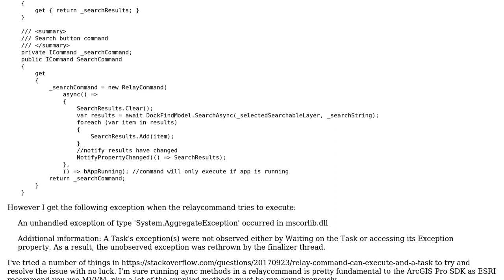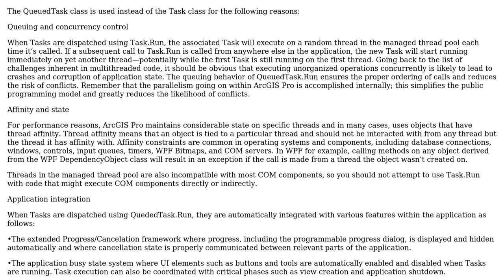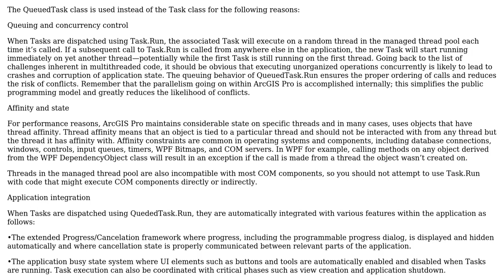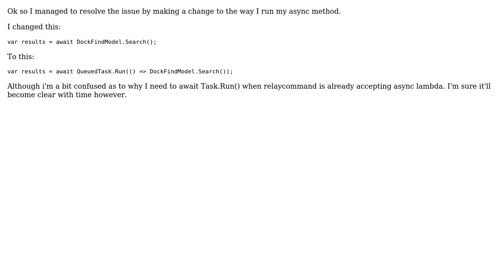GIS: Executing async method inside relaycommand using ArcGIS Pro SDK and MVVM? (2 Solutions!!)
GIS: Executing async method inside relaycommand using ArcGIS Pro SDK and MVVM?

With thanks & praise to God, and with thanks to the many people who have made this project possible! You are responsible for your own actions.